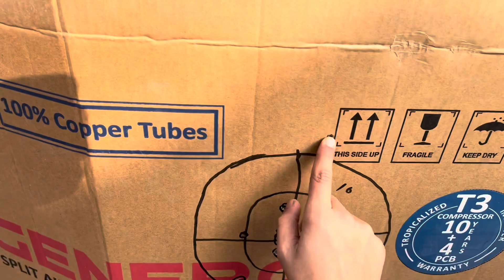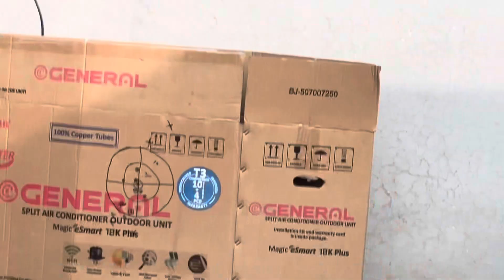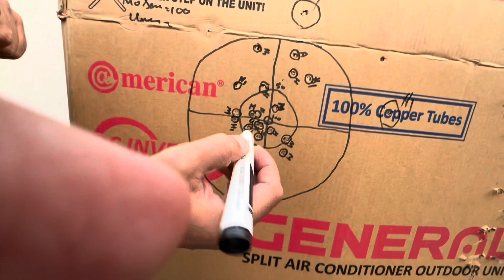Gun shooting competition with kids